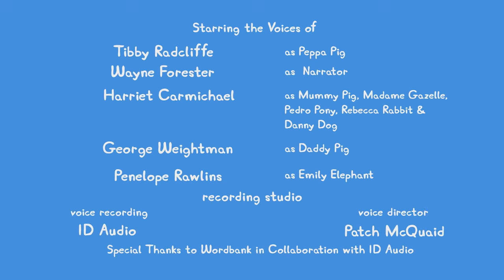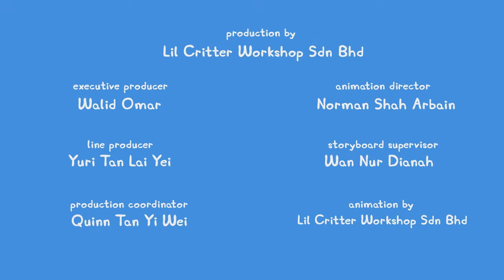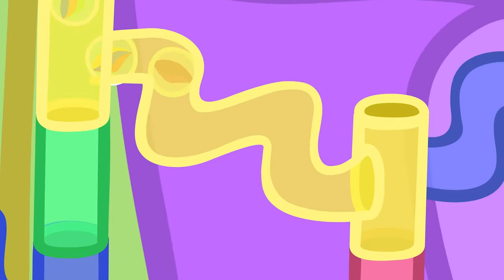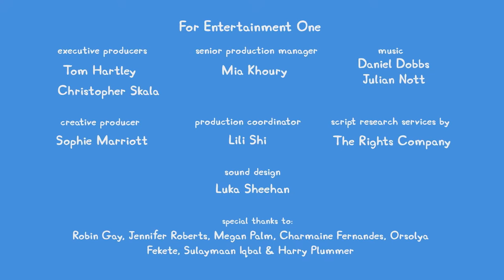🔴 PEPPA PIG FULL EPISODES | BRAND NEW PEPPA PIG TALES EPISODES | LIVE 24/7 🐷 Playtime With Peppa